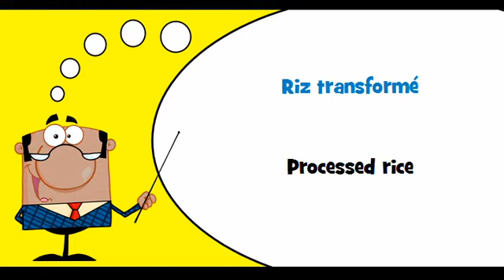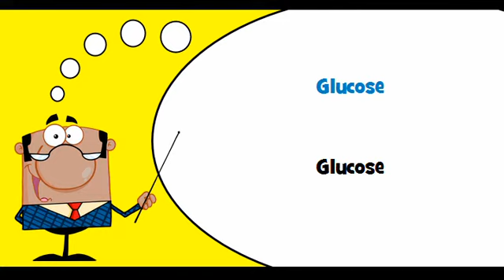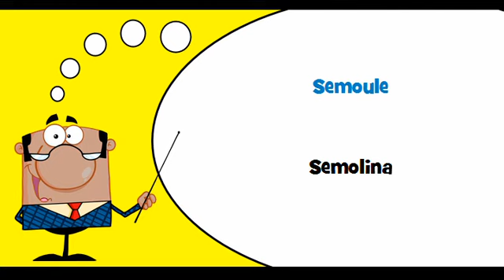VOCABULAIRE FRANÇAIS ANGLAIS # Thème = Produits céréaliers